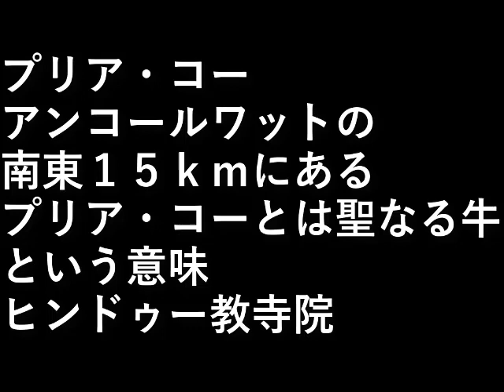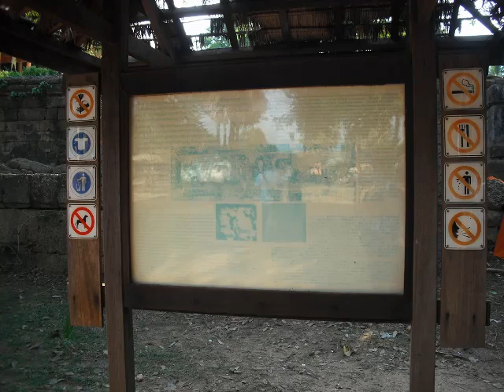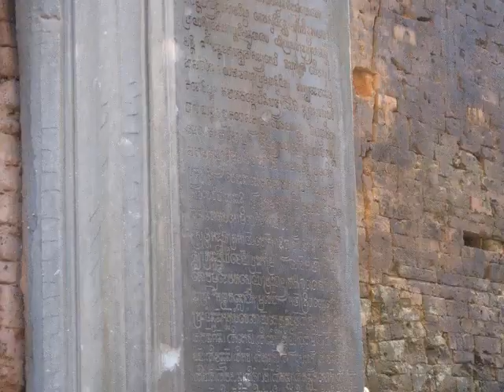カンボジア旅行(１３.プリア・コ－)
プリア・コー
アンコールワットの
南東およそ１５ｋｍにある。

プリア・コーとは
聖なる牛という意味

ヒンドゥー教寺院

設備屋の適当田舎暮らし